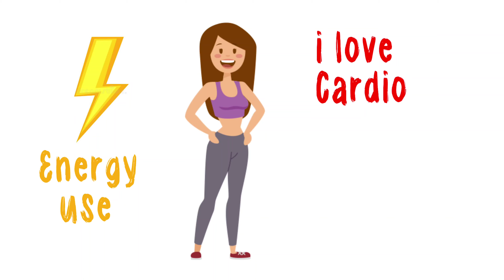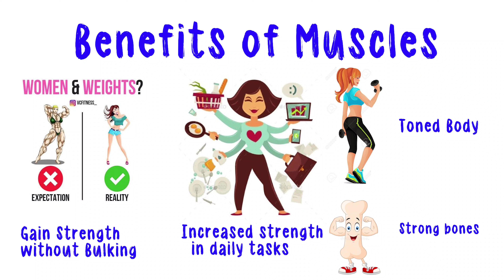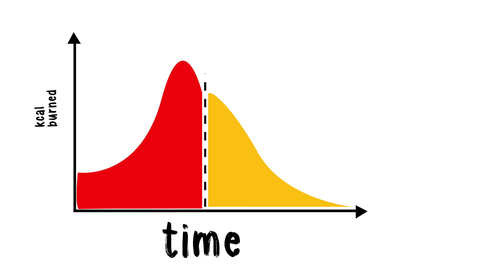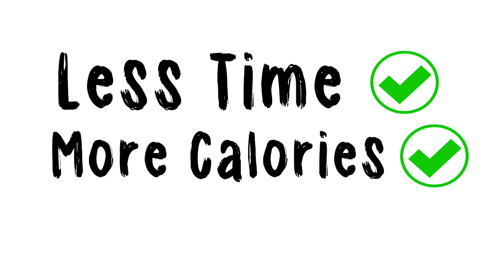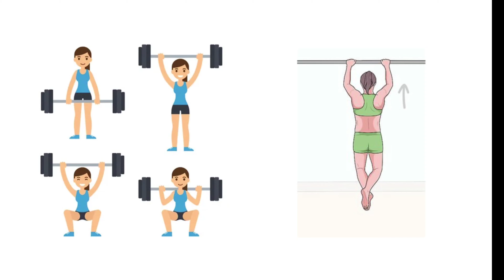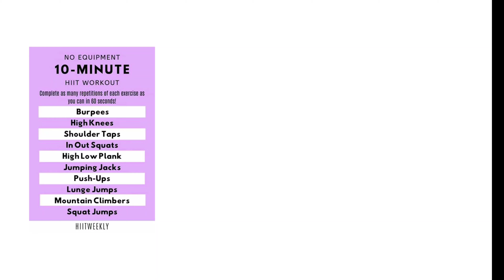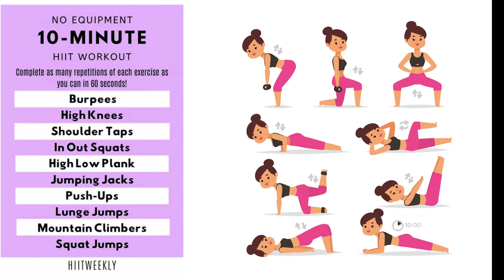Which Is Better For Your Weight Loss Cardio Or Weights? Science behind Fat loss | Tamil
Which is better for your weight loss: cardio or weights? When starting a new workout plan, the first question you might be asking yourself is: should I focus on cardio or on lifting weights? Today, we're going to see which of these two exercise techniques are more effective when it comes to losing weight.
Cardio and burning fat. They tend to go hand in hand. But is it possible that lifting weights can be better for burning fat than cardio? Let's find out!